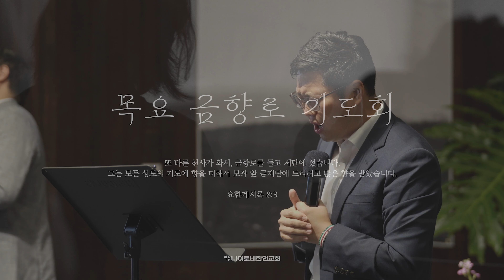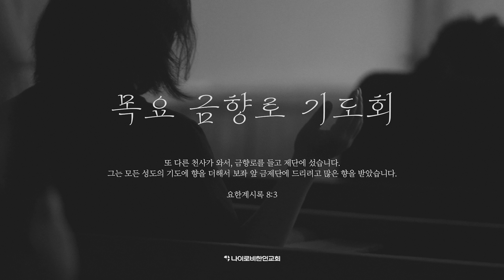0718 금향로기도회 I “들어주실만한 기도” I 김산성 목사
[케냐 나이로비 한인교회 예배 안내]

🟠 예배안내
- 주일예배
  1부 : 오전 9시 30분 | 2부 : 오전 11시
- 교육부 예배
  어린이부(NCOJ)  |  11시
  청소년부(NJOY)  |  11시

🟩 주중예배
- 금향로 기도회
  매주(목) 오전 10시
- 금요성령집회
  매월 첫 주(금) 저녁 9시 30분

재생구간안내
00:00 예배 전 기도
08:13 경배와 찬양 (1) 우리 함께 기도해
13:14 경배와 찬양 (2) 구주의 십자가 보혈로
16:44 경배와 찬양 (3) 죄에서 자유를 얻게 함은
20:02 경배와 찬양 (4) 주가 보이신 생명의 길
23:39 경배와 찬양 (5) 나는 믿네
36:32 광고
53:32 말씀 I “들어주실만한 기도” I 마태복음 5장 21-24절
01:01:08 결단 - 임재
01:16:10 중보기도

1. 한국돈으로 하실 때

2. US달러로 하실 때

•은행명: ABSA BANK Kenya PLC
•계좌번호 : 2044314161 (USD Account)
•계좌명: THE NAIROBI KOREAN CHURCH
•브랜치 code: 045
•SWIFT: BARCKENX
•주소(ABSA Bank Kenya PLC):  ABSA BANK KENYA PLC THE WEST END BUILDING
 Nairobi, Kenya